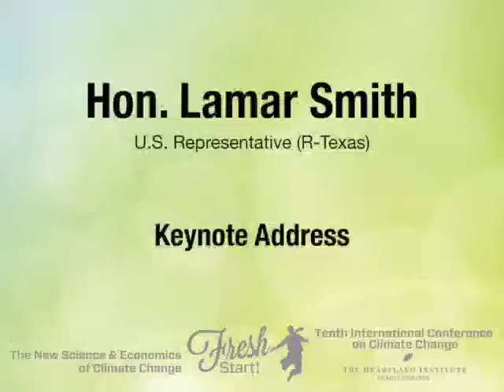Rep. Lamar Smith, Keynote 2, ICCC10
U.S. Rep. Lamar Smith (R-Texas) gives the Luncheon Keynote at The Heartland Institute’s Tenth International Conference on Climate Change on June 11, 2015. To watch all presentations from this conference and others, visit ClimateConferences.Heartland.org